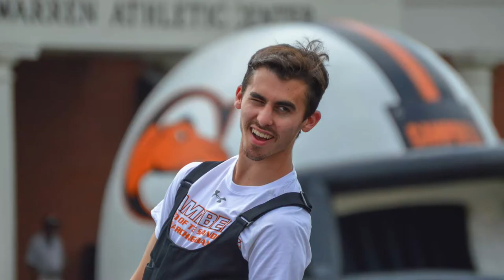Campbell University Bands